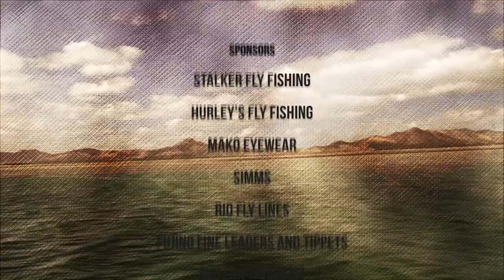Blue Trevally in Christmas Island on the fly!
The worlds premier Bonefishing destination, Christmas Island, in the heart of the Pacific Ocean, is actually a world renowned Trevally fishery and is as good as it gets with some cagey fish exceeding 100lbs.
You will see stacks of trevally smack the lure as we tease them close and then fly swap in the deep water.
It is actually extremely exciting and something you must do as a fly fisher, at least once in your life, or if your like me and many others... Every year!